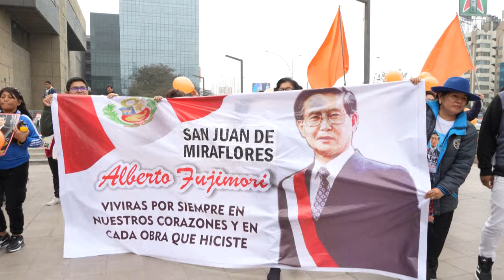Perú ofrece despedida solemne y masiva a expresidente Alberto Fujimori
Con masivos y emotivos homenajes, Perú despidió el sábado a Alberto Fujimori, el popular exmandatario de mano férrea que dividió al país y estuvo preso 16 años por delitos de lesa humanidad.